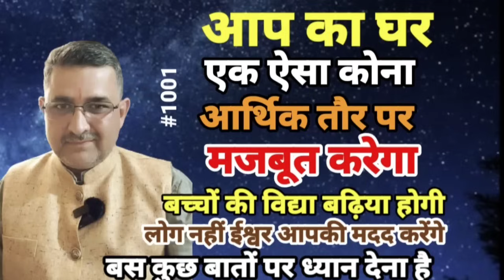घर का यह कोना संभालो जीवन में तरक्की प्राप्त करो